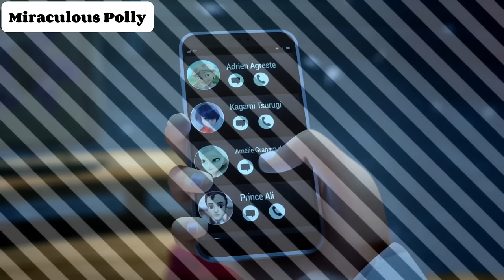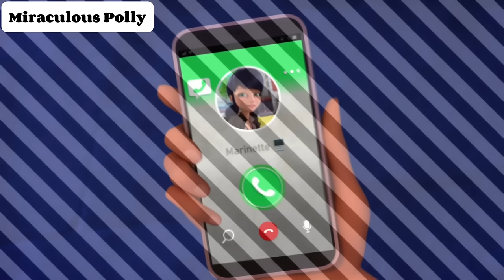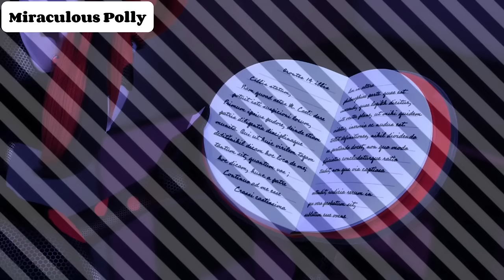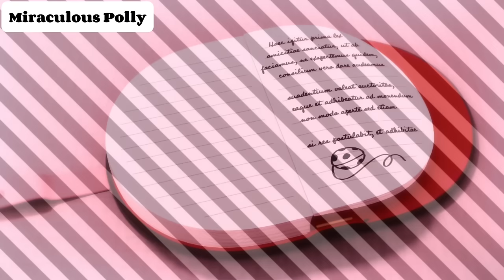Miraculous World: Paris, Tales of Shadybug and Claw Noir complete in English 🇺🇸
Miraculous holder from another world appear in Paris. They come from a parallel universe where everything is reversed: the holders of the ladybug and the black cat, Shadybug and Claw Noir, are evil, and the holder of the butterfly, Betterfly, is a superhero. Ladybug and Cat Noir will have to help Betterfly counter the attacks of their evil doubles and prevent them from seizing the butterfly Miraculous.